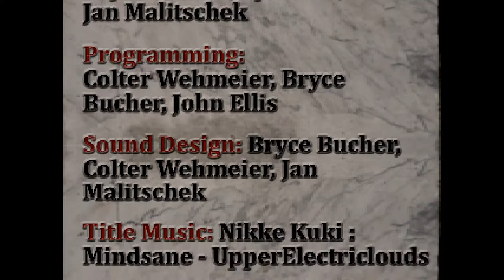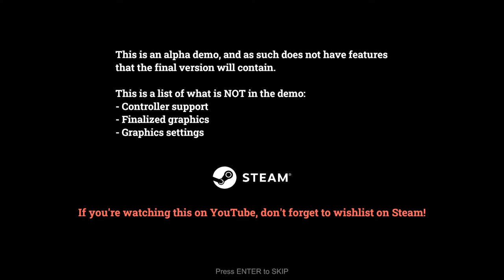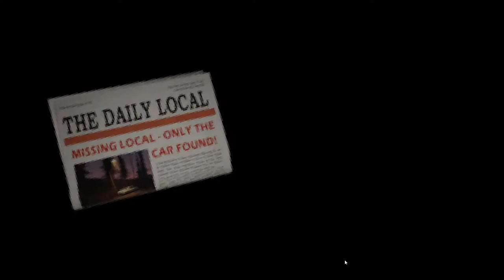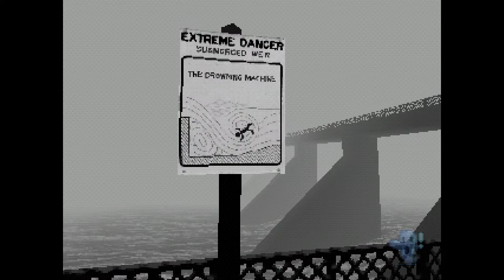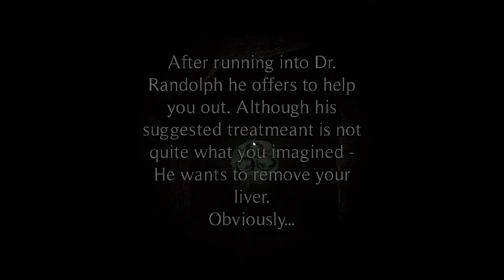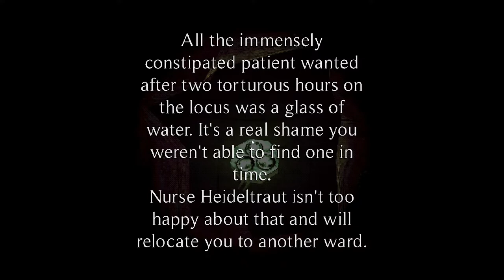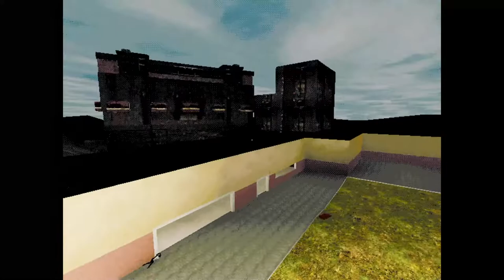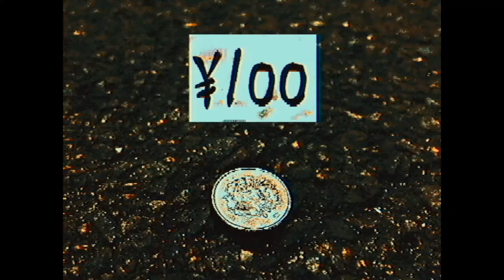1/3 Haunted PS1 Demo Disc (2021) - Spooky Jay Stream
Another October, another set of spooky PS1 demos from another dimension!